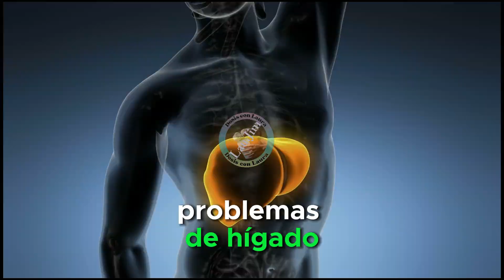¿Qué Sucede Si NO Arrancas Esta Planta de Tu Patio? LA verbena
En este Video vas a conocer las propiedades medicinales de la Verbena, SUS beneficios para la salud, cómo FAVORECE la Verbena TANTO COMO uso interno y uso externo) y las contraindicaciones DE ESTA PLANTA.